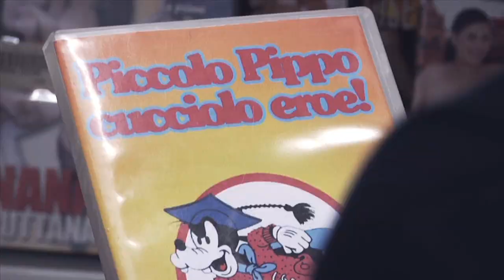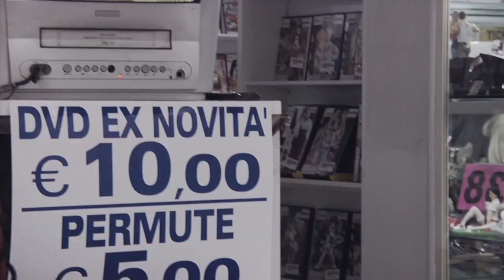OPEN - Il Calibro Ep.4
OPEN è una serie comico/grottesca destinata alla diffusione su internet realizzata a zero budget. Racconta le vicende che si svolgono all'interno di un sexy shop di Milano nel quale lavorano Stefano, il commesso protagonista (nonché vero commesso del negozio in oggetto) e Matteo.
Le storie raccontate nella serie sono ispirate a situazioni che hanno realmente avuto luogo all'interno del negozio.